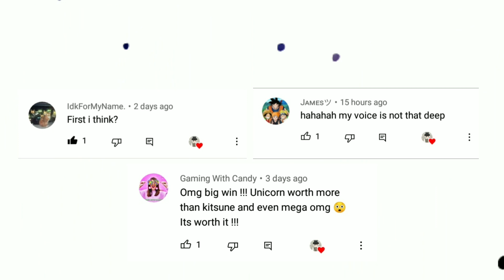🦄 What people trade for a MEGA NEON UNICORN?! 😱🤩 *Insane offers* | EthanDrazon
SOCIALS:
Roblox Account: EthanDrazonYT
Roblox Group: Sleeping Doggos
Instagram (official): @ethandrazon
Instagram (alt): @markethandrazon
Make sure not to fall for my fake alts and scams.
SUB GOALS:
QUESTIONS:
Recorder: XRecorder
Thumbnail: PicsArt
Editor: CapCut
UPLOADS SCHEDULE:
•Monday
• Wednesday
•Friday
•Saturday
•Sunday
Wondering whats ROBLOX?
ROBLOX is an online virtual community, where people can safely interact, create, have fun, and learn. It is unique in that practically everything in ROBLOX is designed and constructed by members of the community. ROBLOX is designed for 8 to 18-year-olds, but it is open for all ages.